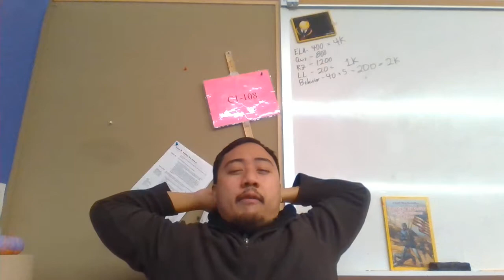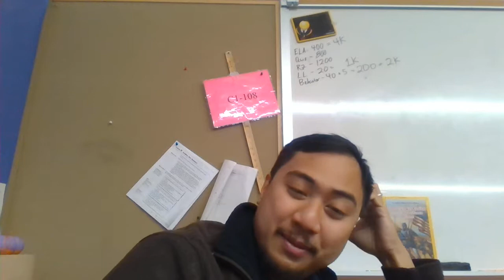11/8/2018 - I talk a lot about Final Fantasy 14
That game's like a cockroach for me, I can't seem to get rid of it!